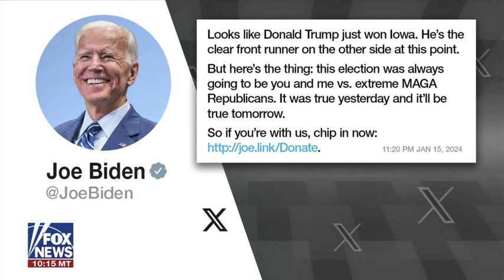Trump Wins Iowa; Biden Rallys Base; Frozen Teslas - Leslie Marshall on Outnumbered FNC 1/16/24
Leslie Marshall discusses Trump's landslide win in Iowa; Biden campaign touts historic fundraising haul; Iran deterrence; liberal media blasts white evangelical voters; WWII veteran meets his great-great-granddaughter. "Outnumbered", FNC 1/16/24